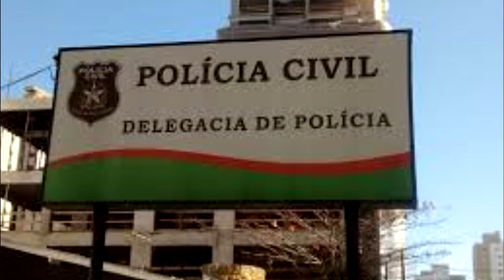Homem é detido ao tentar furtar carne em supermercado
📝 Notícias, 🎥 Vídeos, 📸 CoberturaFotográfica e muito mais...